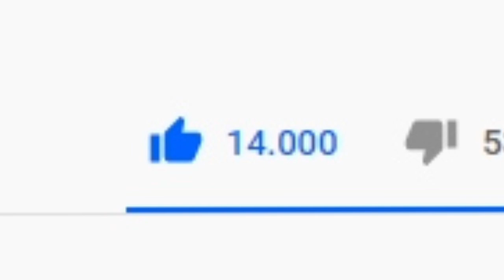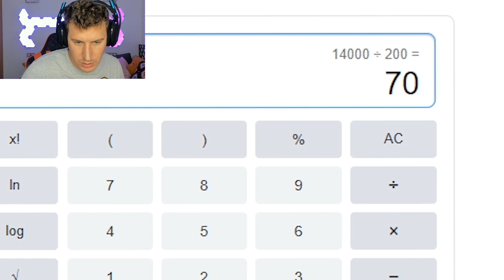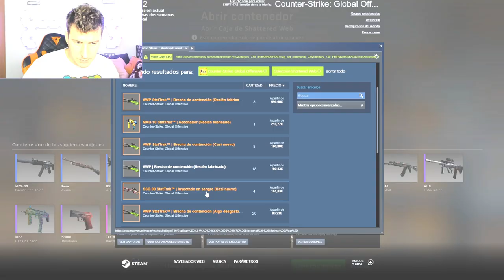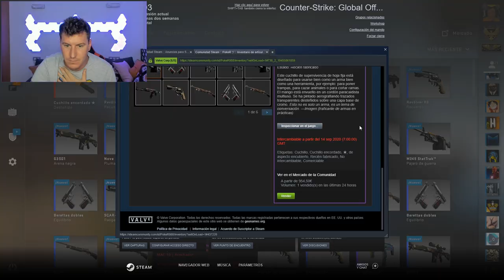¡A LA PRIMERA! OPENING DESPUES DE VENDER TODO MI INVENTARIO